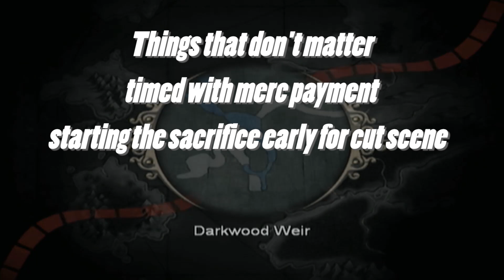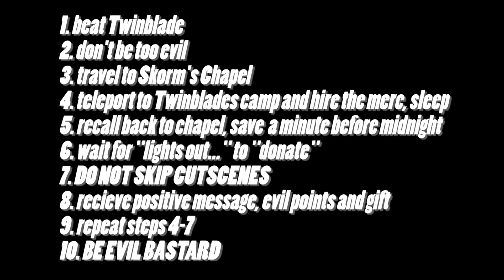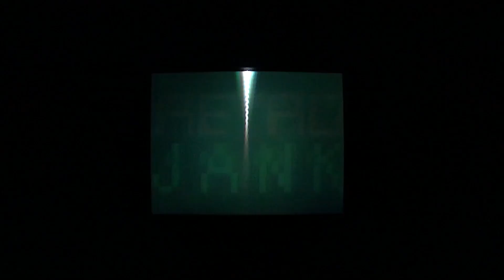How To Get The Necromancer Title in Fable Anniversary | Skorm's Bow | Chapel of Skorm Rewards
This is a 100% guaranteed method for unlocking Skorm's Bow, the gift of age reduction and the Title of Necromancer from the Chapel of Skorm.

Join my streams almost every night around 8-9pm MST

This was recorded with the 2005 Fable The Lost Chapters on Original Xbox.